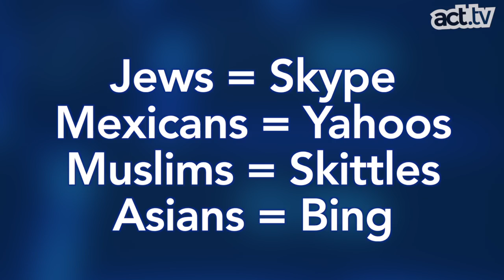Haters Gonna Hate!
Online racists are finding ways to hide in plain site.